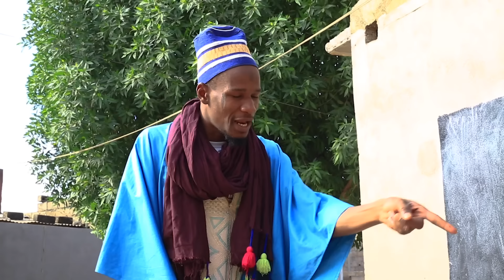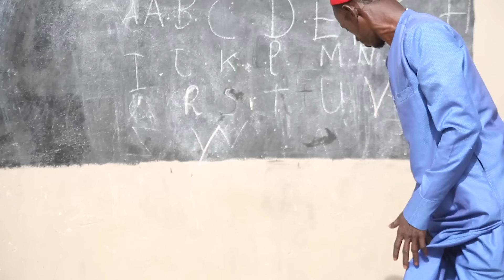ASSIMI FANTA - EPISODE - 16 ( Saison 2 )